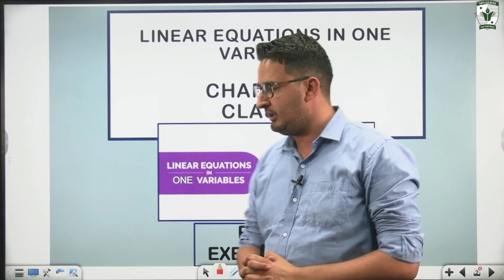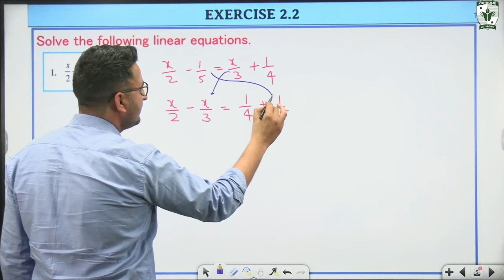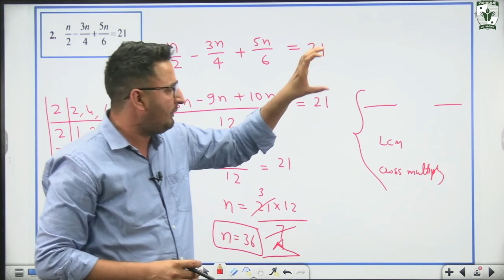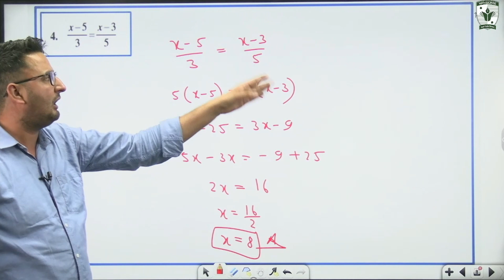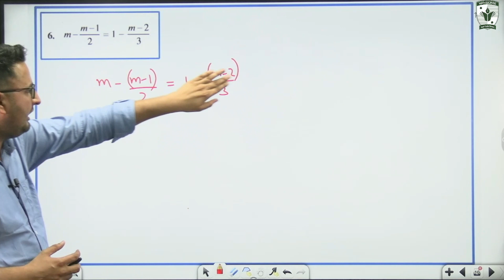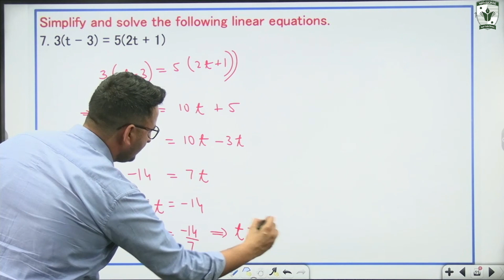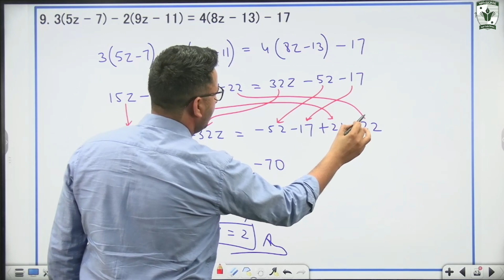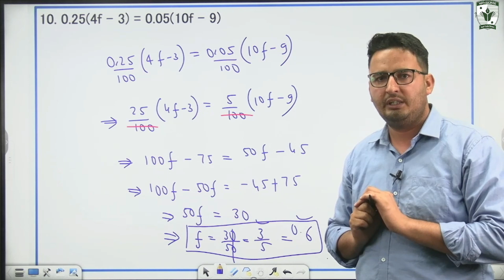Class 8 Maths Chapter 2| Linear Equations in one Variable | Exercise 2.2 | Winsome Digital Learning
This video discusses NCERT Exercise 2.2

👉  What will you get at Winsome Digital Learning:
✅1. Full-length videos
 ✅2. Solved question Answers
✅3. Important objective questions
✅4 Discussion of important questions concerning board exams

Video Chapter :-
00:00 Example 1
02:19 Example 2
05:06 Exercise 2.2 Q.1
06:58 Q.2
09:19 Q.3
12:28 Q.4
14:19 Q.5
17:34 Q.6
20:42 Q.7
22:37 Q.8
25:09 Q.9
28:03 Q.10

💥💥💥 Class 8 Complete Course 💥💥💥
Class 8 playlist of all subjects: